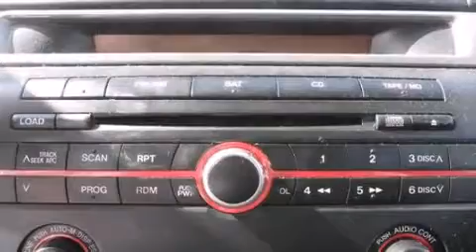Pre-Owned 2005 Mazda 3 Milwaukee WI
We have been honored to serve the West Allis WI area , we promise that your experience at our dealership will exceed your expectations ! Year : 2005 Make : Mazda Model : MAZDA3 Engine : 4 Cylinder Engine Trans . : 4-Speed A/T Exterior : Sunlight Silver Metallic Miles : 109,653 Interior : Black/Red Stock : 64930A Wilde Toyota 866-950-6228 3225 South 108th St. West Allis , WI 53227